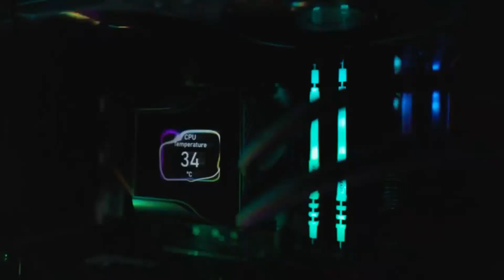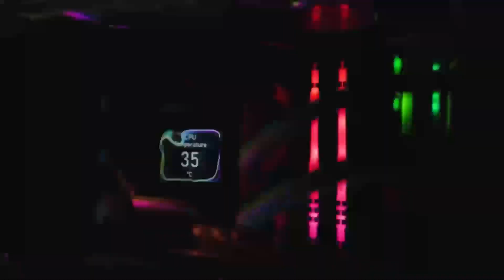The Ultimate GPU Showdown: Nvidia RTX 5090 vs AMD RX 8000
Get ready for an electrifying GPU showdown as we unleash the Nvidia RTX 5090 against the AMD RX 8000 in a fierce battle for graphics supremacy! In this thrilling comparison, we'll dive deep into the specs, features, and performance of these two powerhouse GPUs, uncovering their incredible capabilities in gaming, content creation, and more. With the Intel Arc B580 and Battlemage GPU looming on the horizon, we’ll explore how these newcomers might disrupt the market. From FSR 4 to ray tracing, we'll dissect the groundbreaking technologies that are driving the next generation of graphics processing. So, which GPU will emerge victorious? Tune in to find out!